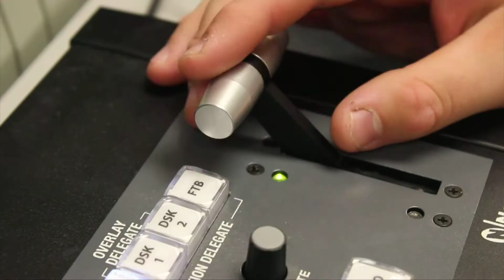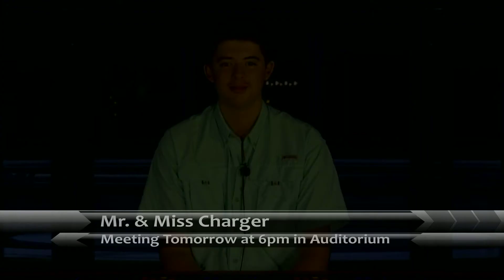CTV Morning Show | 2.12.18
Monday, 2.12.18

 There will be an Un-Valentine's Day Dance on February 23 from 7-11 pm. Tickets are on sale now during all lunches for $15.

 Mr. Katzmayr is having a meeting for his trip to Europe tomorrow in the Media Center at 6 pm. The tour will visit Spain, France, and Italy during the Summer of 2019 for a total of 12 Days! If you want additional information, stop by Room 436.

 Do you have what it takes? How much Charger Spirit do you have? Be part of the first every Mr. and Miss Charger Scholarship Spirit Contest. Find out more by attending the Parent/Student meeting tomorrow at 6 pm in the Auditorium.

 Don't miss out on the fun! Take part in the forth annual Musical Chargers Golf Tournament on March 24. Entry forms are available in room 812. You don't have to be a great golfer to come out and have some fun.

 Flag Football try-outs start today. Paperwork must be complete. Any questions, see Coach Lewis room 201 or Coach Dolby.

Don’t forget to follow @SCHSTVPRO on Instagram and SCHSTVPRO to see your pictures on the morning show.